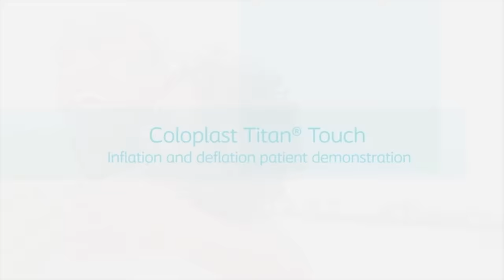La prótesis de pene recupera una función sexual totalmente normal @ Madrid